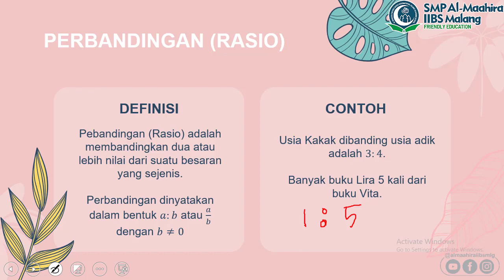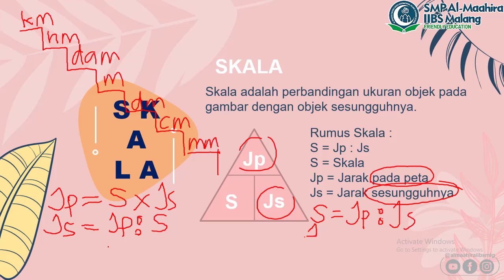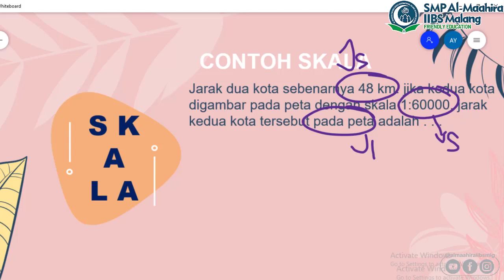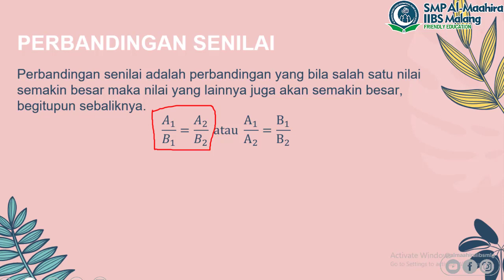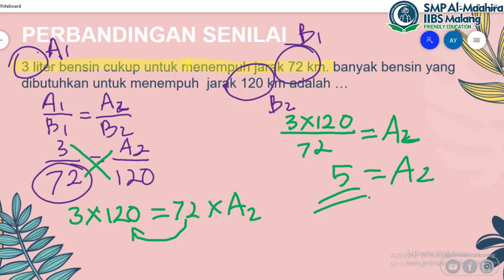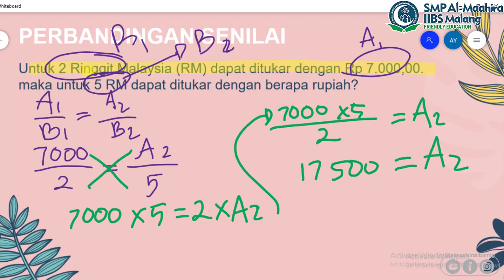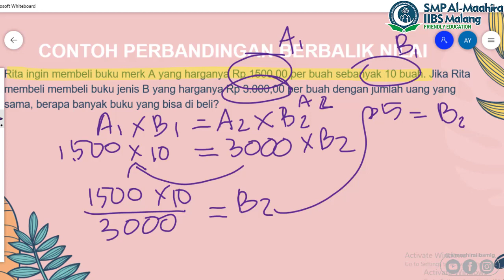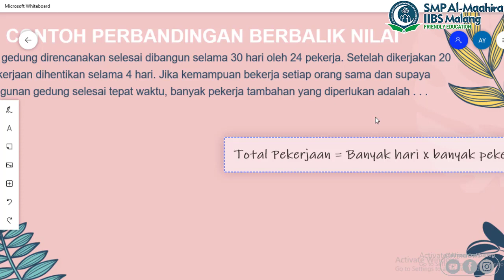SMP AL MAAHIRA IIBS MALANG USTAZAH ARDINI MATEMATIKA PERBANDINGAN